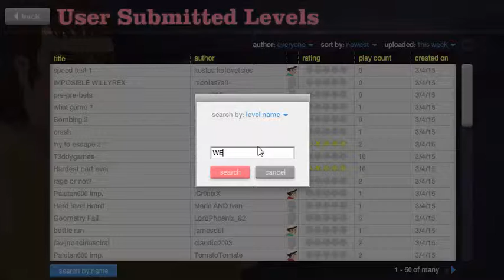Let´s Play Happy Wheels#15 Endlich Wochende :D